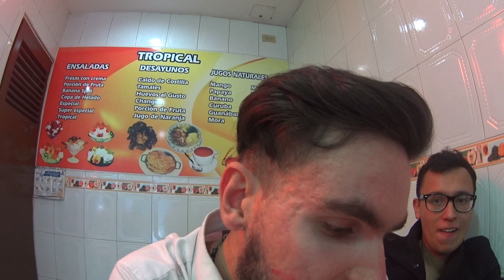De que hablar con una MUJER en la noche y ligar en una noche de fiesta